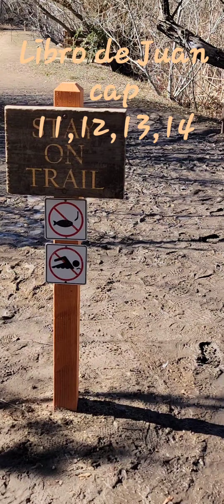la Biblia habla. Juan cap.11,12,13,14